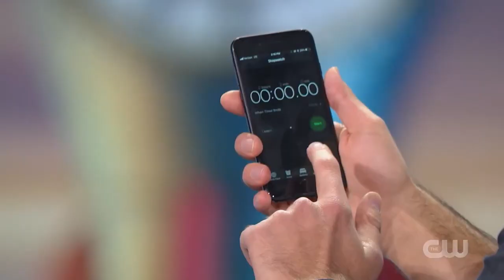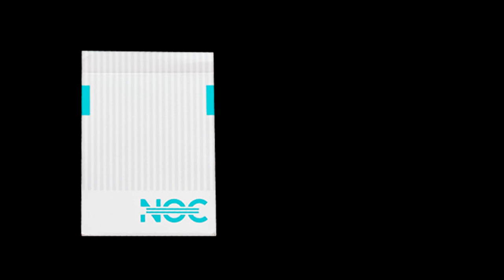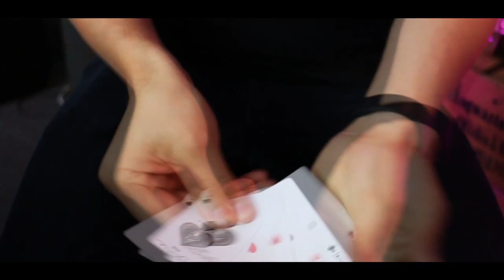Magic News #1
Первый выпуск новостного контента из мира фокусов.

0:41 Penn&Teller: Fool Us s06e01
1:55 ANY CARD by Richard Sanders
2:26 Blake Vogt - Provan Box
3:02 Alex Pandrea - новые колоды NOC
3:28 SILHOUETTE by Tobias Dostal
4:13 Harvey Raft - MENTAL KARAOKE
4:50 Fresh Swap by sansminds creative lab
4:56 Linking Laces by Paul Harris
5:03 TATOO CORNER - ARTECO PRODUCTION
5:17 Ephemera by Dennis Kim
5:36 Geraint Clarke - Oil and Water
5:45 Promnesia by Graeme David Fishwick
6:01 Ryan Goh - Anarchy
6:11 Emran Riaz - Eternity
6:21 Sebastien Calbry - SUNSHINE